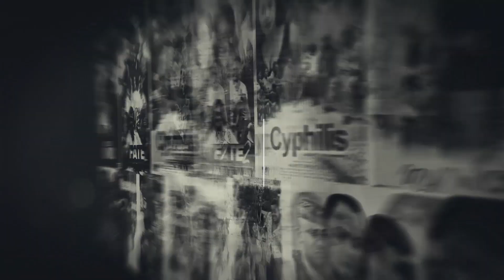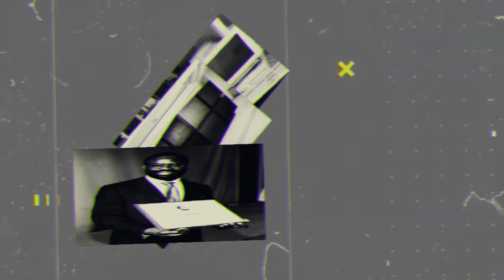Nigeria - The economic juggernaut of Africa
Welcome back to another episode of History Bodied. We focus on the most interesting questions and topics surrounding the world that we live in. Our thought-provoking short documentaries will surely get you thinking, and you coming back for more!

History Bodied aims to create the most engrossing videos all about the history of the world we live in. We make entertaining content in bite-sized documentary-style videos centered around the most interesting topics history has to offer. Travel back in time with us to some of the most fascinating moments in human history!